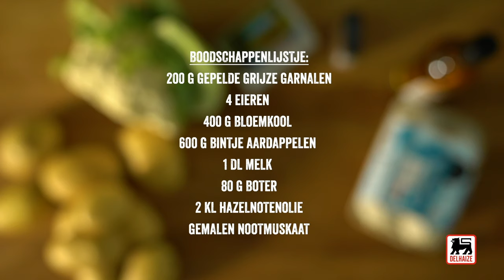Bloemkoolpuree met grijze garnalen en een zachtgekookt ei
Overheerlijke bloemkoolpuree waar je van blijft genieten. Werk af met grijze garnalen en een zachtgekookt eitje. Smakelijk!

Ingrediënten voor 4 porties:

200 g gepelde grijze garnalen
400 g bloemkool
600 g bintje-aardappelen
1 dl melk
80 g boter
2 kl hazelnootolie
gemalen nootmuskaat
peper en zout
4 eieren

Snijd de geschilde aardappelen en bloemkool in stukken. Doe ze in een kookpot, bedek ze met water en breng aan de kook. Laat 30 min. sudderen.
Dompel de eieren in een steelpan met kokend water en reken, naargelang hun grootte, 5 à 6 min. kooktijd zodra het water opnieuw kookt. Giet de eieren af en laat ze in koud water schrikken.
Giet de groenten af en doe ze terug in de pot, maar niet meer op het vuur. Voeg boter toe, samen met hazelnotenolie, melk, peper, zout en gemalen nootmuskaat.
Plet alles met een pureestamper en mix kort met een staafmixer tot een mooi gebonden puree. Verdeel de warme puree over de borden, voeg gepelde grijze garnalen toe. Werk elk bord af met een gepeld en gehalveerd zachtgekookt ei. Dien meteen op, eventueel met wat peper en een takje groen.